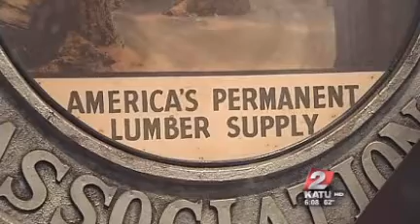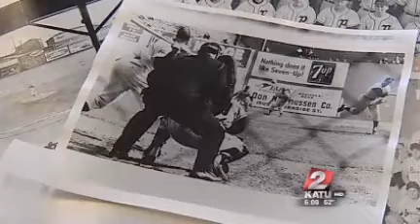Oregon Historical Society's future lies in voter's hands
PORTLAND, Ore. - The Oregon Historical Society says it may have to close to the public next spring if voters do not pass a levy that would give them $10 million over five years.For the last decade, the Oregon Historical Society hasn't had a curator, so most of its thousands of artifacts are in